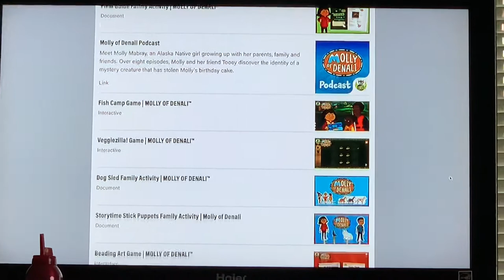PBS Kids Program Break (2021 WHRO)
Sorry about the background noise